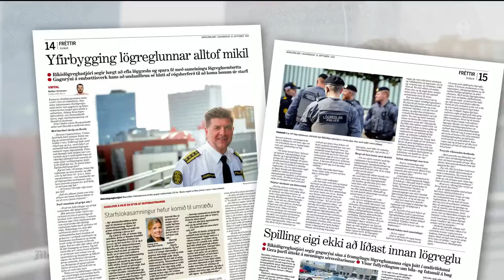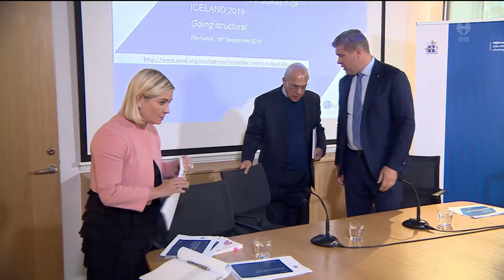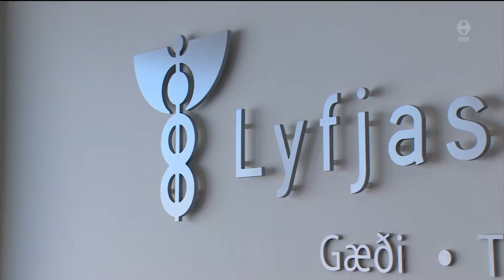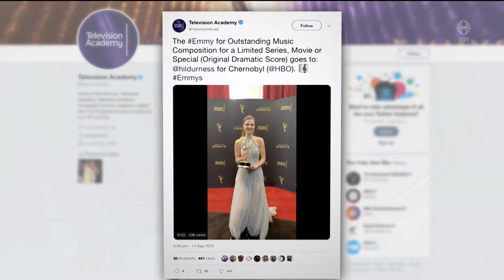Fréttir - 16. sep 2019